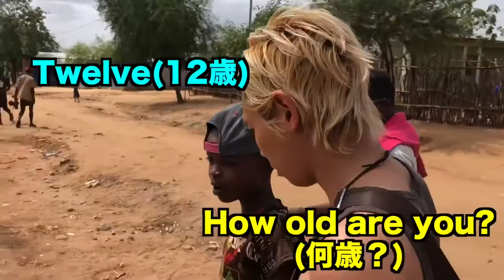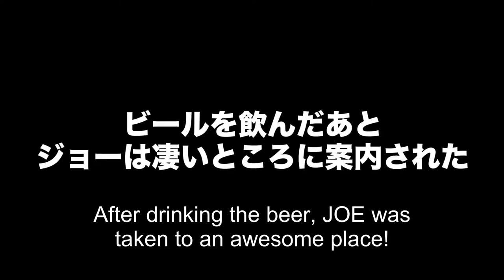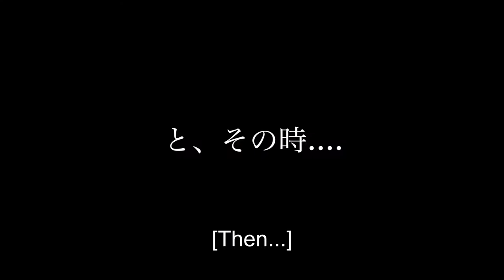[Japanese Vlogger in Africa] Tribal fight ?!?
【Joe's Profile】
Joe runs the YouTube channel "Joe Blog", which has over 1.33 million registered users.
With the theme of "taking on challenges," he has done a lot of things from travel videos of crossing the American continent and South America, to looking into deep spots and trying to survive on a no man’s island. The total number of views on his channel has exceeded 400 million.
He is currently working on continuing to upload various challenge videos on YouTube.